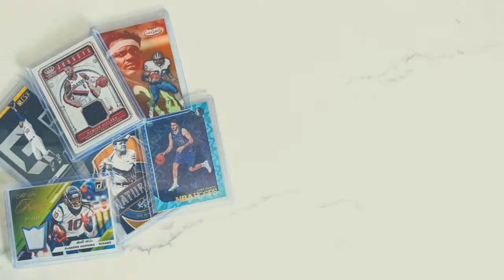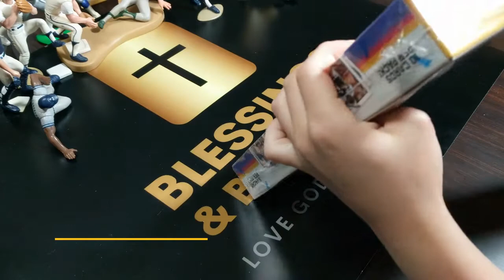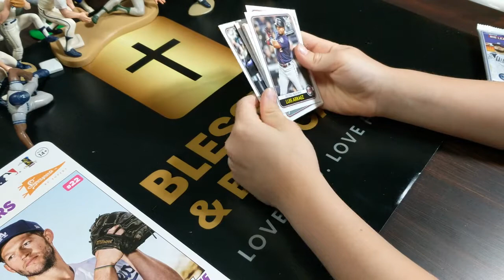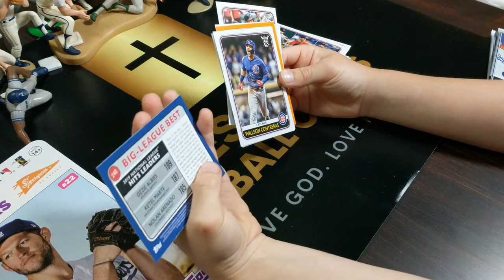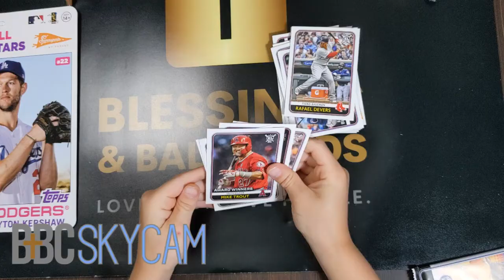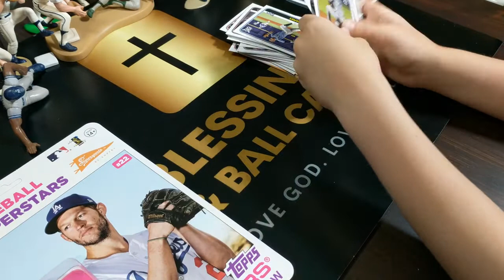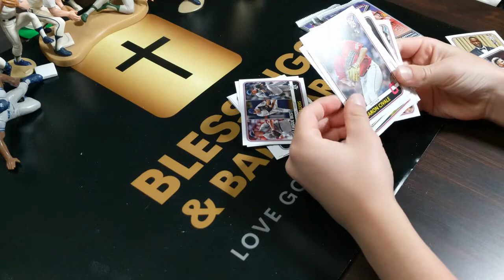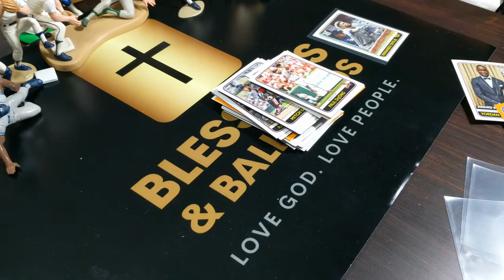BBC EP6 - 2020 Topps Big League Baseball Hobby Box & Bible Lesson - SACRIFICE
Blessings & ball cards EPISODE #6 - Topps Big League Baseball Hobby Box with 7" figurine!!  And our Bible lesson about SACRIFICE. We will learn how we can sacrifice our selfishness for the Glory of God!

IMPORTANT VERSES FROM THIS EPISODE:
- Philippians 2:3  "Do nothing out of selfish ambition or vain conceit. Rather, in humility value others above yourselves."
- 2 Corinthians ch 9 v 7  “Each one must give as he has decided in his heart, not reluctantly or under compulsion, for God loves a cheerful giver.”
- Hebrews ch 13 v 16  “Do not forget to do good and to share with others, for with such sacrifices, God is pleased”

Blessings & ball cards merges the importance of Jesus Christ in our life with the fun hobby of sports card collecting. We begin each video in prayer and then move to the priceless genuine reactions of kids and guests as they experience the joy of opening baseball, football, and basketball cards. We will then end each episode with a short Bible lesson for all viewers. Young and old will enjoy these memories and lessons.